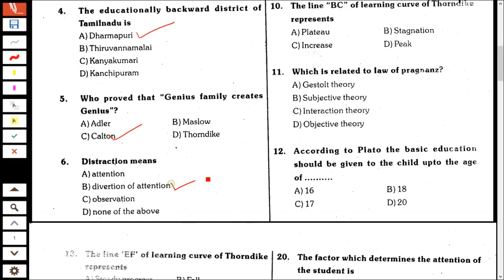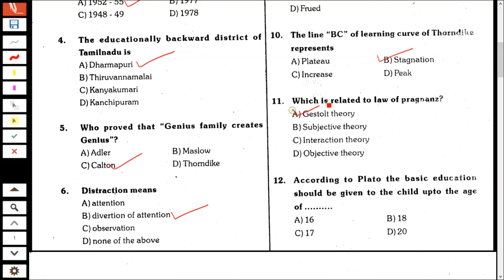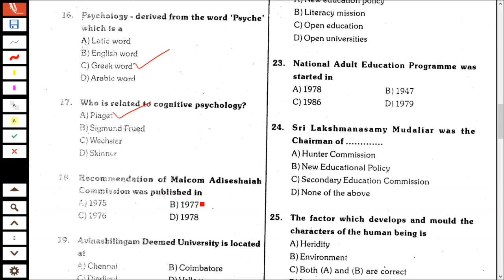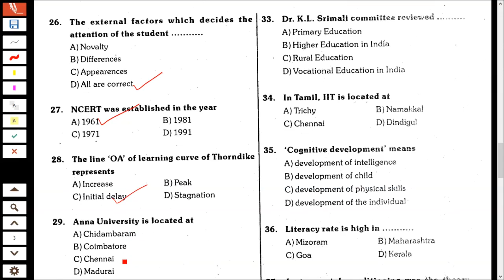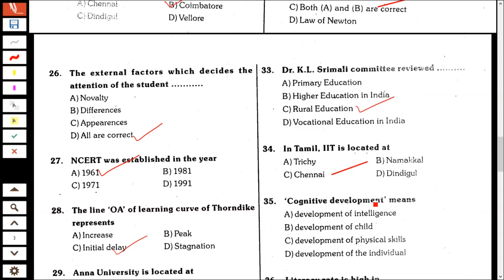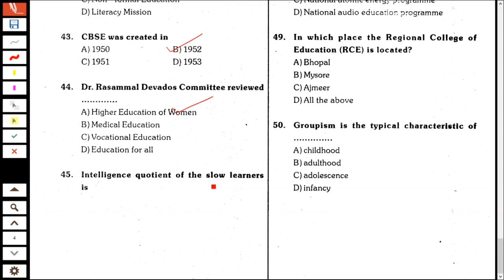PG TRB-EDUCATION-PRACTICE PAPER-7 || Educational methodology in English || TRB preparation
pg trb,
education,
psychology,
educational methodology,
educational methodology pg trb,
educational methodology for trb exam,
pgtrb education,
pg trb education methodology,
pg trb education methodology in english,
pg trb education unit 1,
educational methodology in english,
pgtrb educational psychology
,john dewey,
kothari commission,
froebel,
new education policy,
rousseau,
learning by doing,
Montessori education,
Tagore education,
J.Krishnamurti,
skinner
kindergarden system